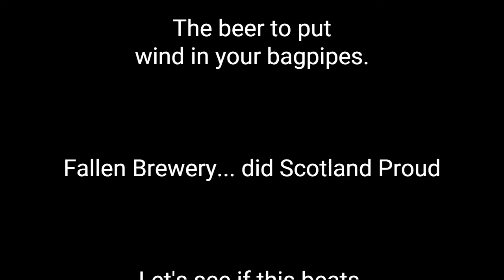Scotland Euro ‐ Lever DDH Pale from Fallen Brewery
Lets win this Scotland